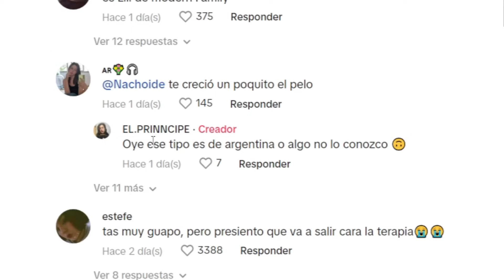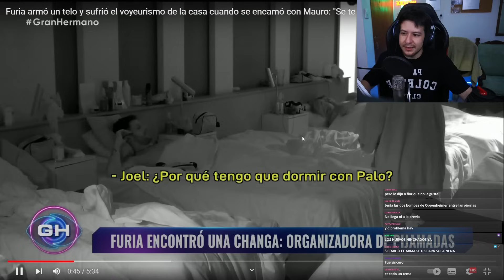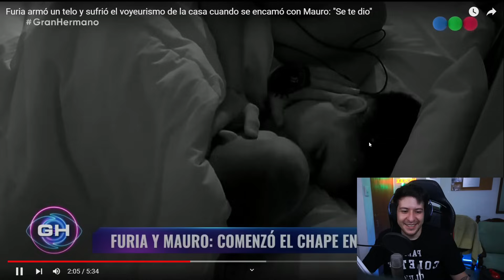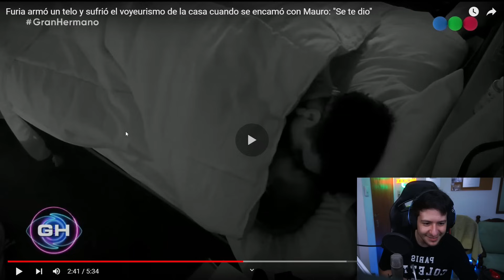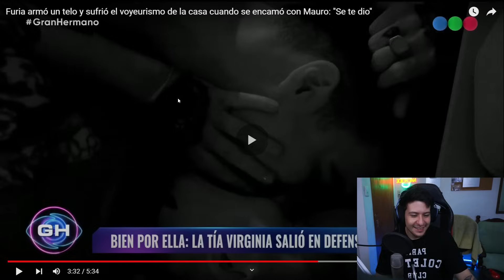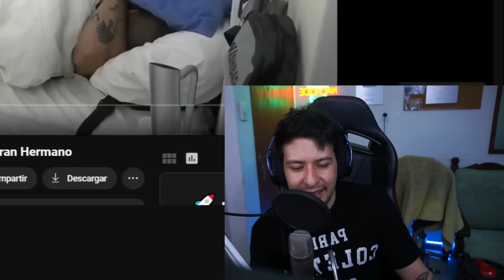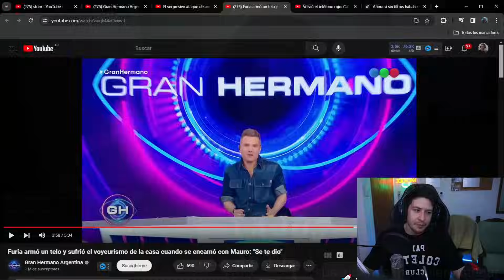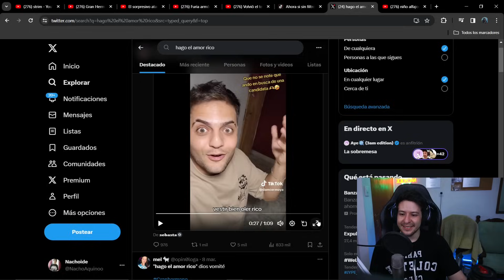FURIA MOJÓ LA VAINILLA | Nachoide reacciona a GRAN HERMANO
Nachoide reaccionando a:
Furia armó un telo y sufrió el voyeurismo de la casa cuando se encamó con Mauro: "Se te dio" | Gran Hermano Argentina
Furia y Mauro tuvieron sexo a plena luz del día: "Me quedé hasta que entró" | Gran Hermano Argentina